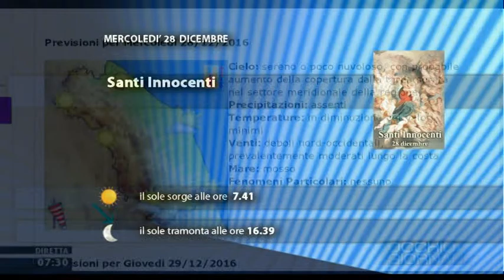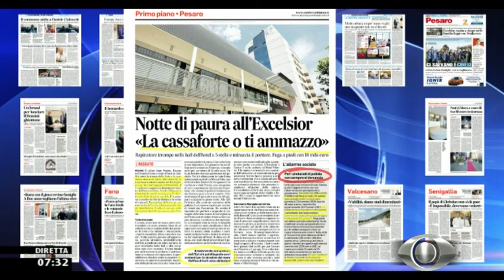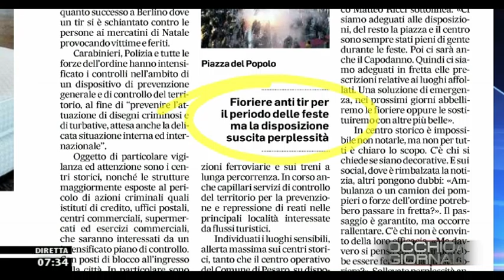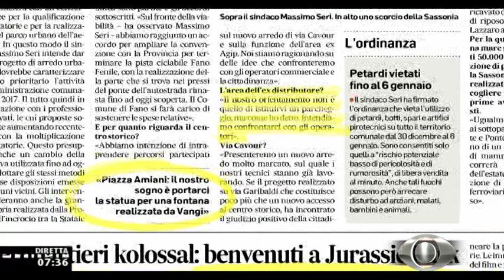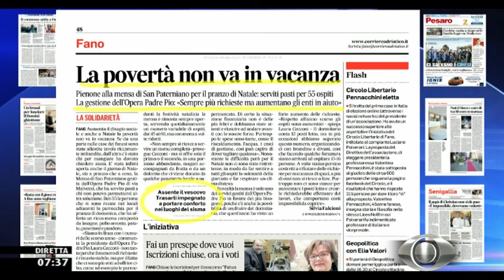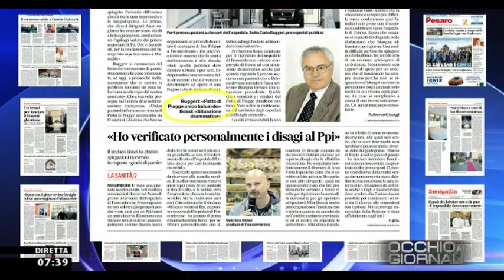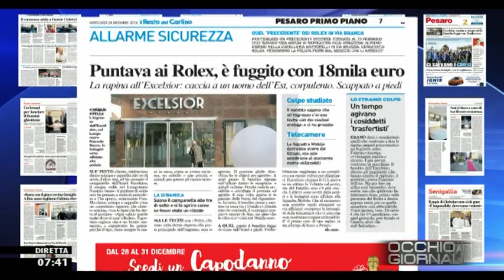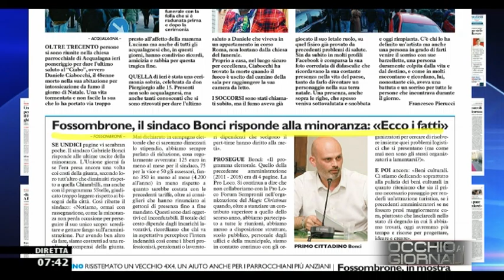Occhio ai GIORNALI 28/12/2016